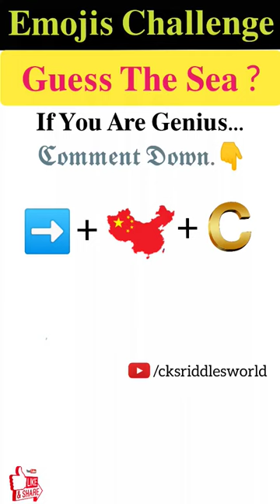मजेदार पहेली- 397 | Emojis Challenge | Can You Guess The Sea ⛵ From The Emojis Challenge?